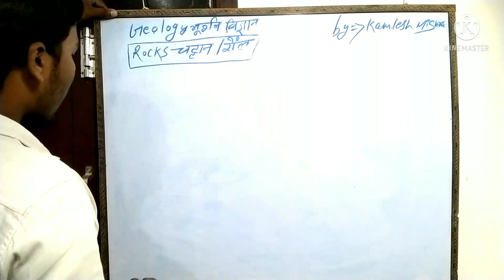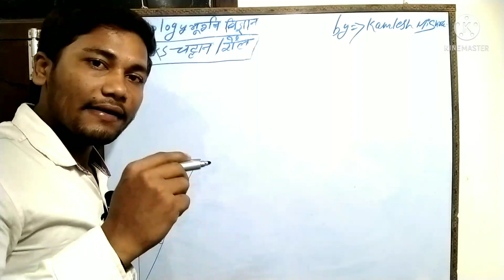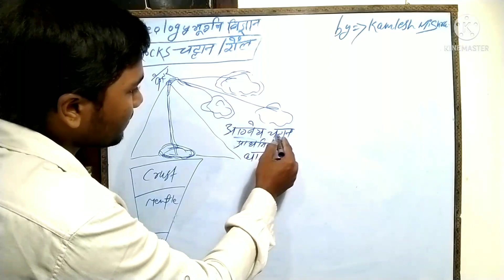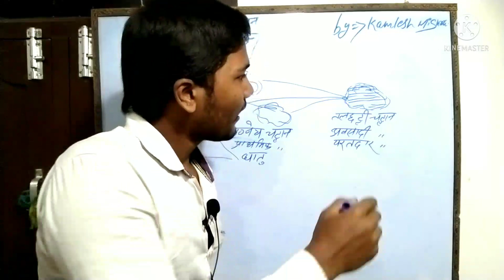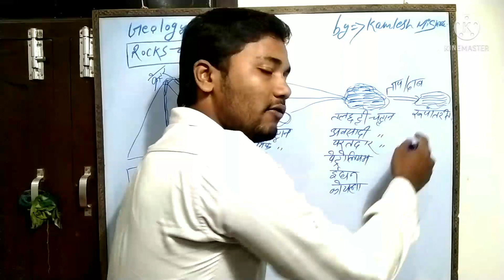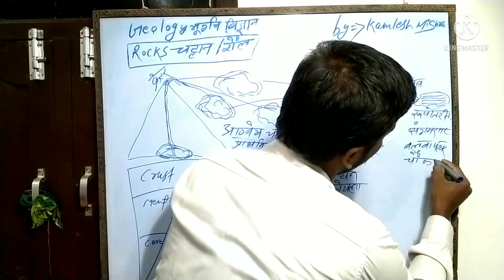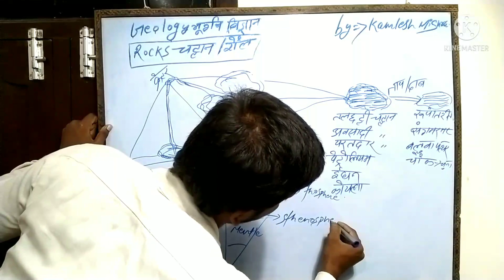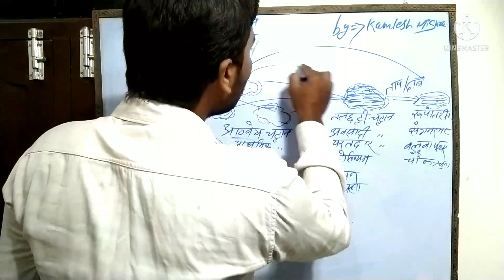Rock's( चट्टान) by Kamlesh Mishra. (class 2)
आज हम जानेंगे चट्टान यानी सेल कितने प्रकार के होते हैं अग्नि चट्टान कितने प्रकार के होते हैं अवसादी चट्टान क्या है रूपांतरित चट्टान क्या है अग्नि चट्टान के आंतरिक भाग में क्या पाए जाते हैं बाहरी भाग क्या पाए जाते हैं अवसादी चट्टान क्या होती हैं, रूपांतरित चट्टान क्या होती है पेट्रोलियम किस में पाए जाते हैं ,, type of rock's by kamlesh mishra